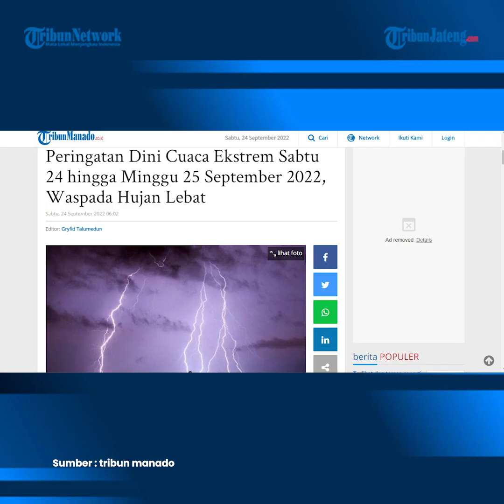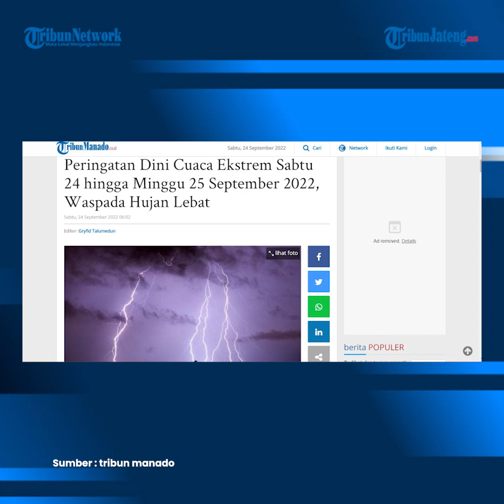Peringatan Dini BMKG 25 September 2022, Waspada Hujan Lebat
Badan Meteorologi, Klimatologi, dan Geofisika (BMKG) telah merilis peringatan dini cuaca ekstrem untuk besok, Minggu (25/9/2022). BMKG Memprediksi sejumlah wilayah di Indonesia mendapat peringatan dini. BMKG merilis prakiraan cuaca tersebut melalui laman resminya bmkg.go.id.